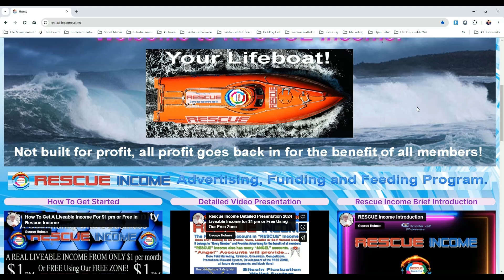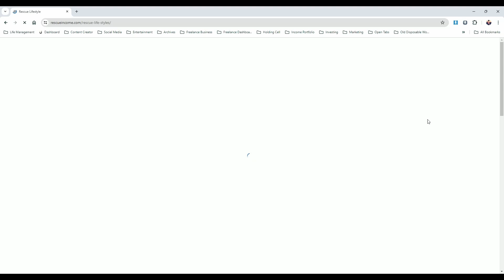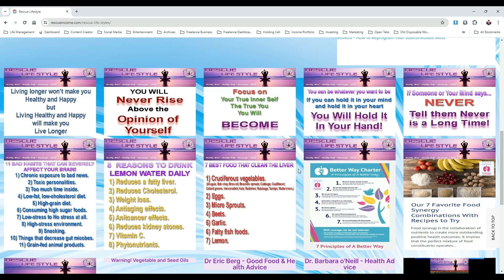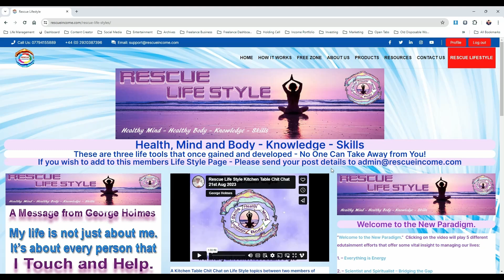Rescue Income- Anti MLM Rant 2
Rescue Income is yet another scam you need to watch out for. This MLM loves to claim that it is all about the poor and the charity life. It's not. Its creators are all about getting your money and trying to look for heroic while doing it. Don't fall for this one either. In this video, I'm going to give you an inside look at the membership as well as some insight into what you are really looking at.